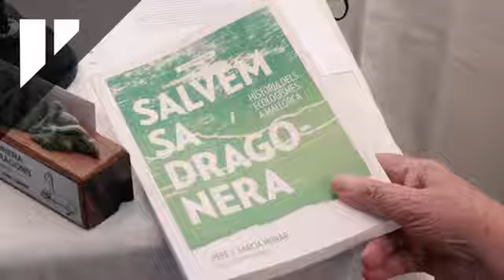L'ocupació de sa Dragonera a debat en una taula rodona per celebrar el seu 40 aniversari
Basilio Baltasar, Lina Riera, Eduard Miralles, Montse Pujulà i Josep Manchado han participat al debat, que la moderadora, Carme Buades, ha traslladat al públic.